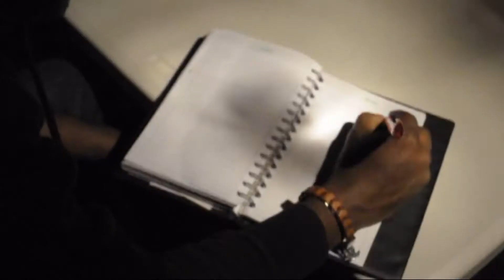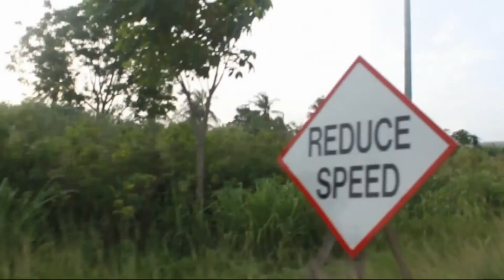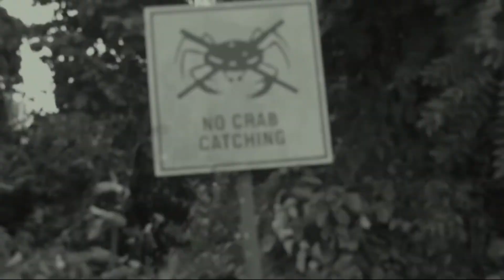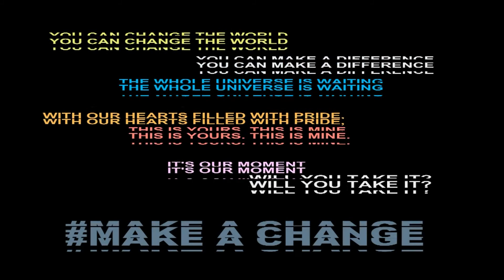Science Music Video Competition - Change the World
This video was submitted by Denith McNicholls, Sean Thompson and Ryan Hamilton for the Science Music Video Competition launched by NIHERST in March 2013 which challenged youths between the ages of 14 and 28 to create music videos that would show the central role of science, technology and innovation (STI) in development.

Our piece is a reminder to society that this world can only truly change when we do.
"You must be the change you wish to see in the world."
 - Mahatma Gandhi